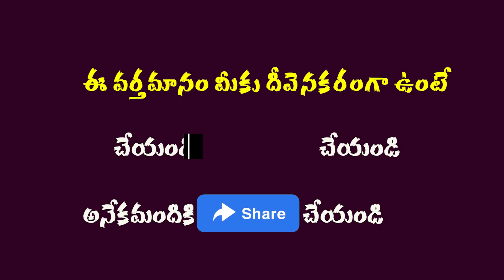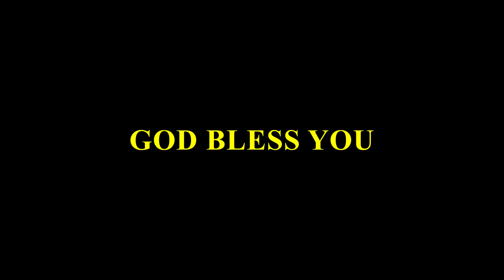పేతురు కూడా పడిపోయారా? Telugu Christian Messages | Smiley Raja Telugu Christian Messages#jcchurch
JC Church Telugu Christian Messages,
Brother Raja Telugu Christian Messages,
JC Temple Telugu Christian Messages,

Telugu Free Bible Study
telugu christian short messages,
telugu christian shortfilms,
telugu christian shorts
Telugu Free Bible Study Books wise explanation,
Telugu Free Bible Study Verse to Verse explanation.